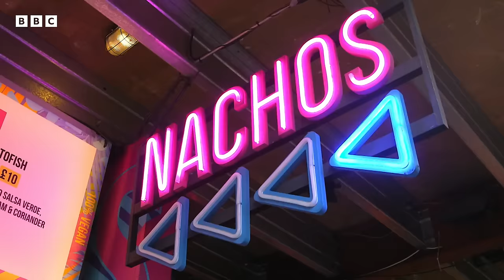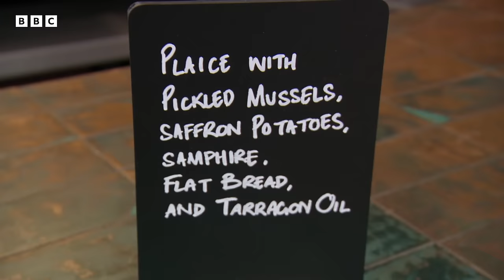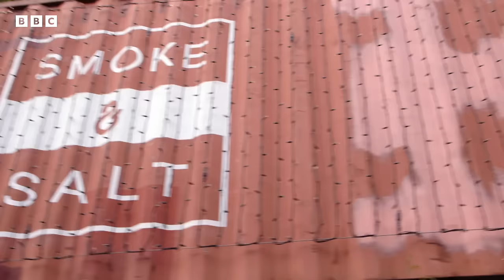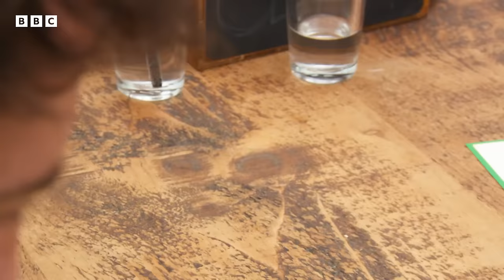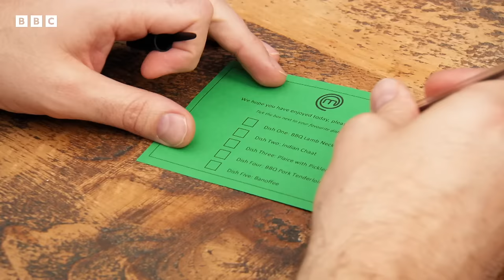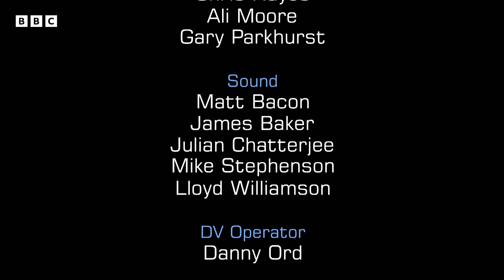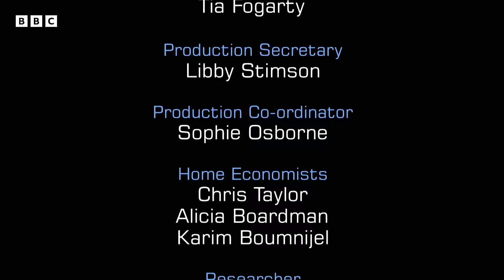Roasted Banana Ice Cream | MasterChef UK: The Professionals | S12 EP14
In this thrilling MasterChef pop-up challenge, Tom reimagines the classic American hot dog with gourmet flair, roasting onions and preparing hippy cabbage two ways for a standout dish. Meanwhile, there is a race against the clock to craft a roasted banana ice cream and caramel fudge for his ambitious dessert. The chefs are under immense pressure as they aim to impress with innovative flavours and techniques, all while the clock ticks down.